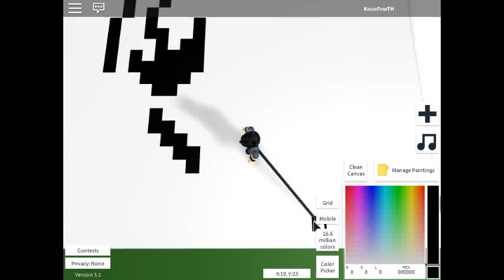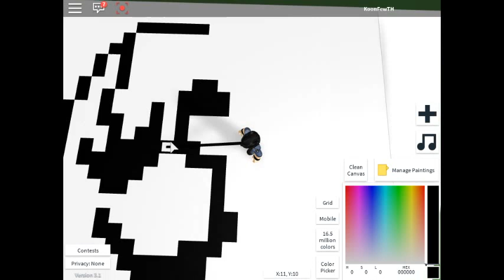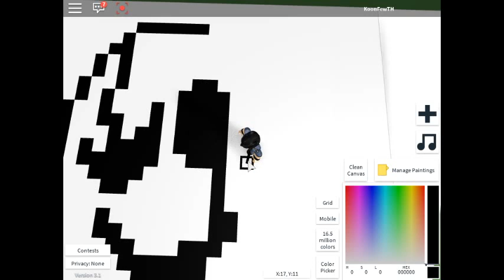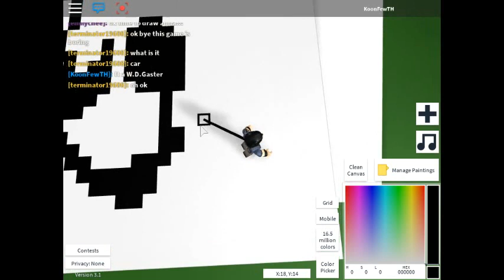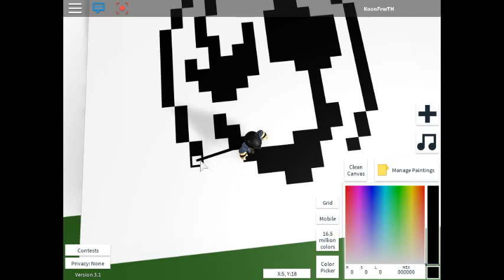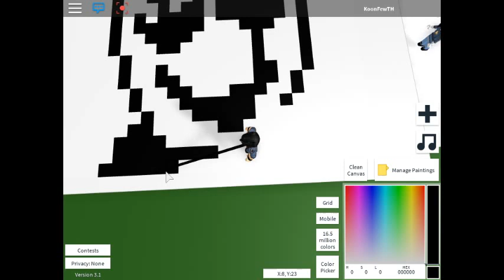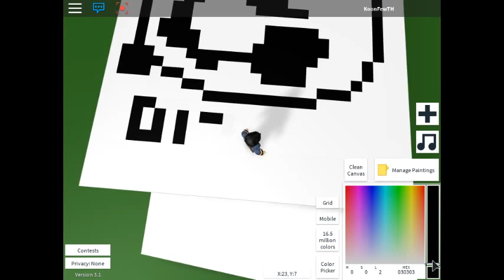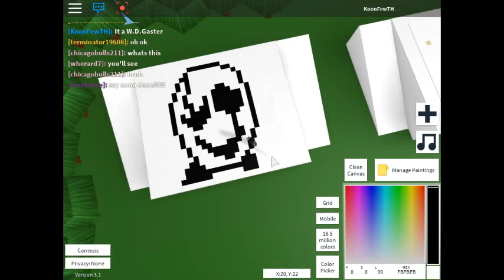[ROBLOX] Let paint a W.D.Gaster!!!!!